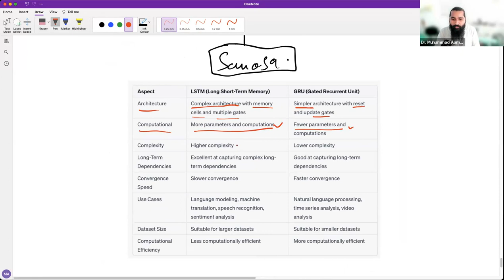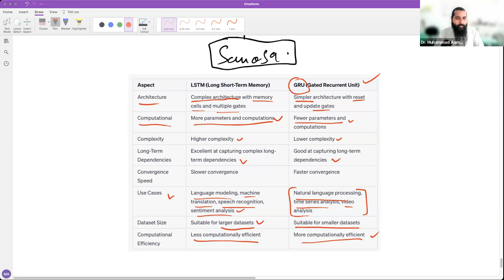GRU vs LSTM: Unveiling the Mystery of Recurrent Neural Networks | Deep Learning Tutorial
Video Description:
Join us as we delve into the fascinating world of Deep Learning, specifically focusing on two crucial types of Recurrent Neural Networks: Gated Recurrent Units (GRU) and Long Short-Term Memory (LSTM). We break down the key differences and use-cases, simplifying these complex concepts for beginners and experts alike. Don't miss out on this comprehensive guide to understanding GRU and LSTM in deep learning.